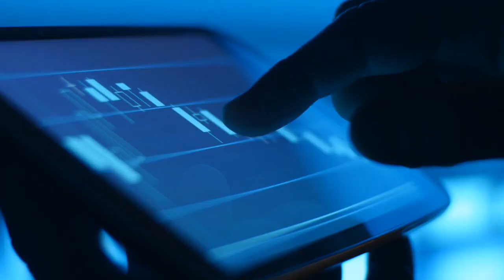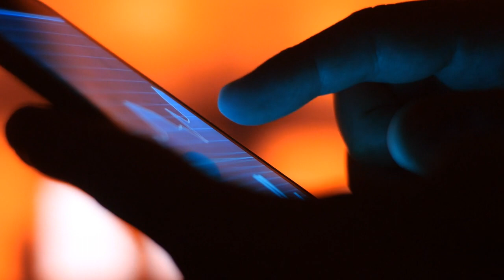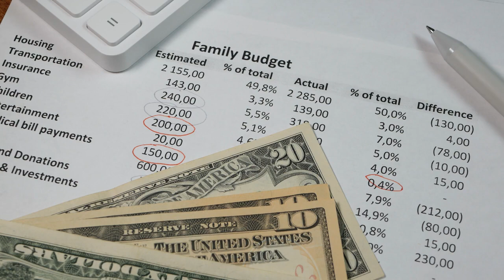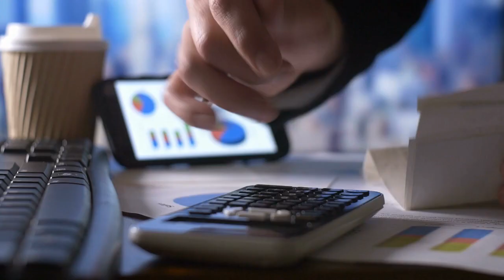Common Retirement Questions Having a More Conservative Portfolio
Should I become more conservative with my investment portfolio as I near retirement?

Sensible Money, LLC (“SM” or "the Firm") is a registered investment adviser. Registration is a legal requirement – it does not imply approval or endorsement. For additional information about SM, including its services and fees, you can request a copy of SM’s disclosure brochure by emailing us at

Any charts in the presentation are not meant to show the performance of SM strategies or to imply the performance of any model portfolios. Any charts or examples are meant to show the Firm’s belief in sticking to a plan over time, but there is no guarantee that you will have the same or positive results. Any results portrayed in these cases or examples are not representative of all of SM’s clients or the clients’ experiences.

No portion of this presentation should be interpreted as a testimonial or endorsement of SM’s investment advisory services. Past performance is not a guarantee of future results. When investing, depending on your timing, you could lose money. There is no guarantee that the prevailing market and economic conditions during the time frames in the graphs will continue, and performance may be negatively impacted by a shift in such conditions.